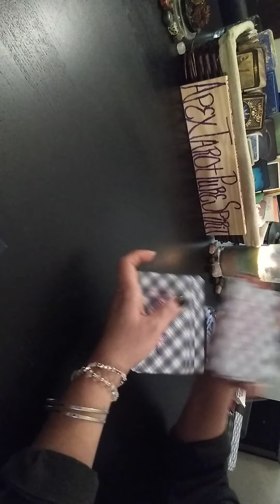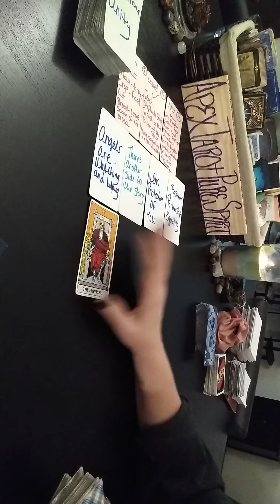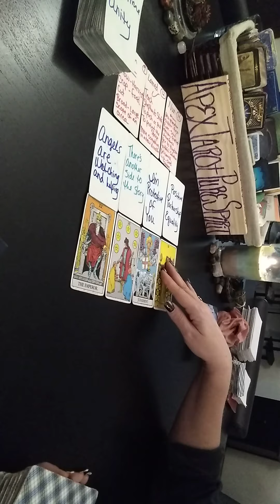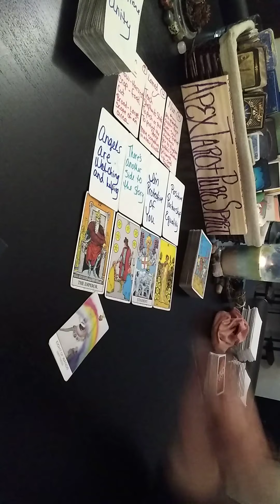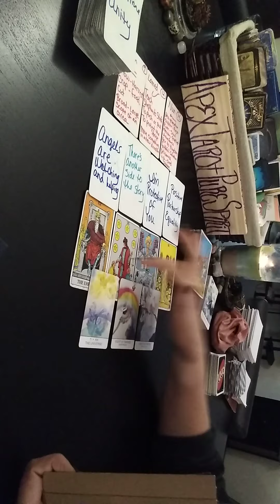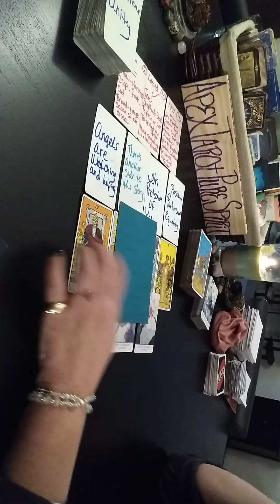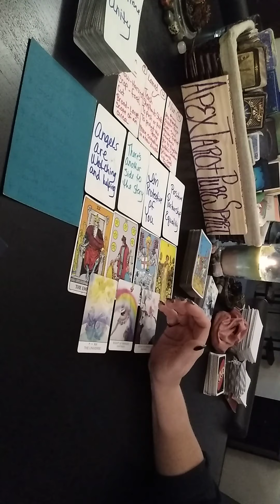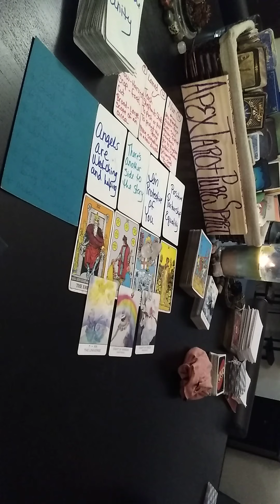Mutable Signs- Nxt 48 March 2- 4 ♓Pisces, ♍Virgo, ♊Gemini, ♐Sagittarius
FIXED, CARDINAL & MUTABLE
                        Next 48hrs

     SAME  ELEMENT SIGN READINGS
                 Next 72hr Reading
                 March 1-4th, 2020

    GENERAL ZODIAC READINGS
        PISCES SEASON - 2020

apextarot_apurespirit@yahoo
apextarotpurespirit@gmail

Please have patience with me on getting to your questions, I'm only one person, but I will work my way to your email one by one.

How it works:
You send me your question and I will upload it as a general reading for the public, you are part of a soul group, don't worry I will never give your personal information away, only what you allow me to reveal on camera, but most assuredly it will be tailored to your personal question.

Send your payment (what ever the Divine lays on your heart to send) to:

Shannon❤️🤗
*Zillich Tarot by Johan Von Kirschner
*Gaia Oracle by Toni Carmine Salerno
*Vicevers Tarot by Lunae Wetherstone
Tarot of the Sweet Twilight by Cristina Benintende
              TIMELESS 2020